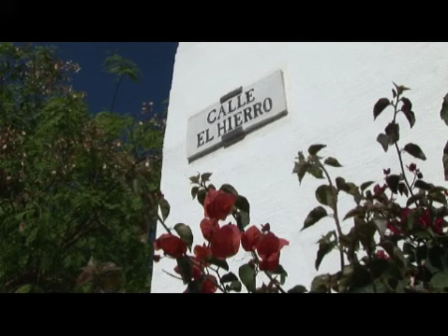Tenerife - Costa Adeje: Hotel Apartamentos ISABEL**** - Hotel Apartments ISABEL **** / Costa Adeje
En Costa Adeje, a unos 600 metros de la Playa de Fañabé y a escasos metros de zonas de ocio, se encuentra Hotel ISABEL ; un complejo completamente pensado y diseñado para el máximo confort.
Located in Costa Adeje, near to the El Duque and Fañabé Beach you will found our 4 star Hotel A. ISABEL. Apartments, Bungalows and 1 or 2 bedroom Villas will provide you the perfect location for your holidays in Costa Adeje, Tenerife.